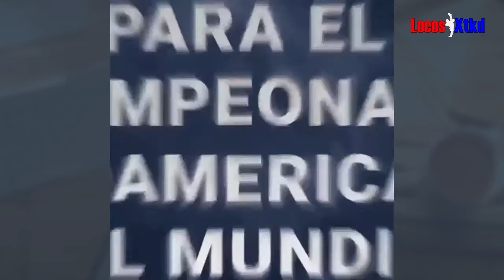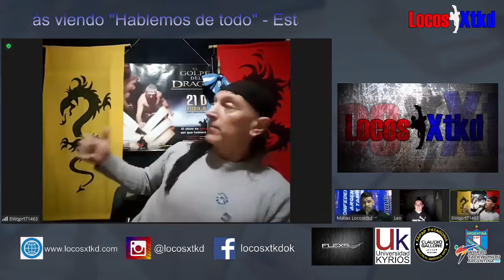PROGRAMA 13 - HABLEMOS DE TODO CON..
HABLEMOS DE TODO.
Presenta... "EL REGRESO DEL DRAGON"

Invitado especial NESTOR VARZE.

Locosxtkd, donde la locura es mas fuerte que la pasión ...!!!